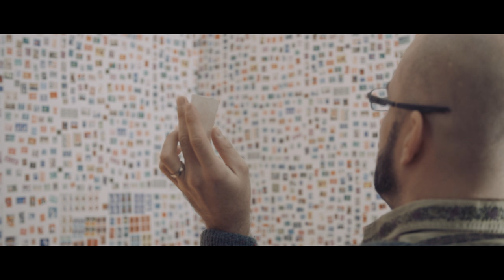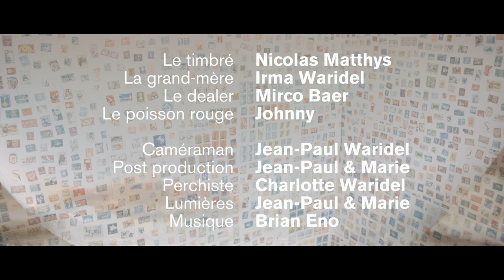Le Bocal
Un film de Marie Waridel

le timbré: Nicolas Matthys
la grand-mère: Irma Waridel
le dealer: Mirco Baer
Le poisson rouge: Johnny

Caméraman Jean-Paul Waridel
Post production Jean-Paul & Marie ( DaVinci Resolve ) ( Audition )
Perchiste Charlotte Waridel
lumières Jean-Paul & Marie Waridel
musique Brian Eno